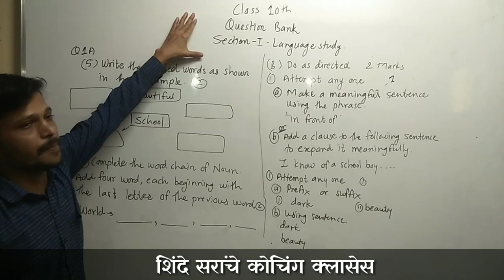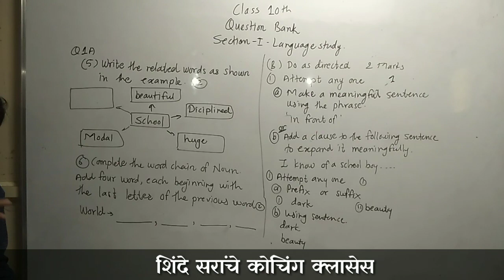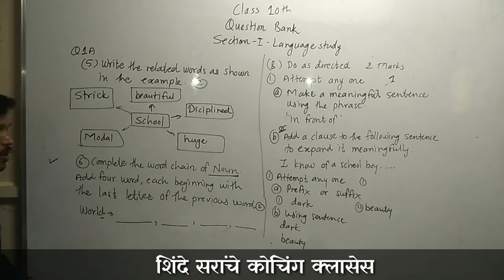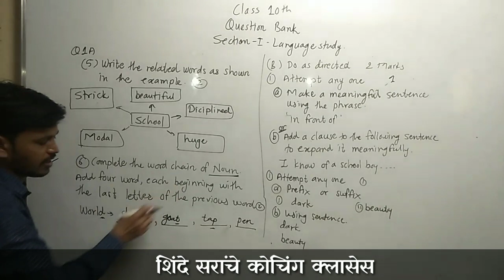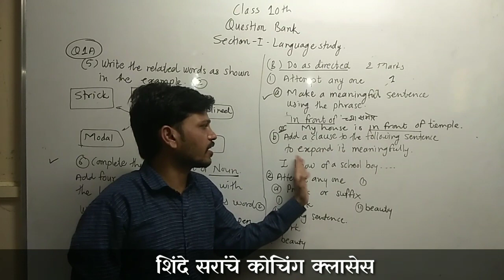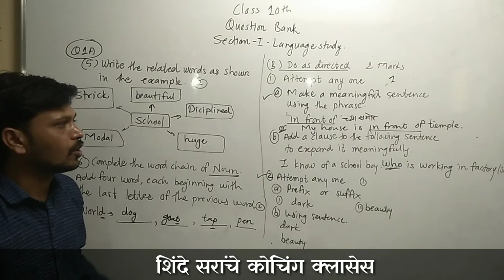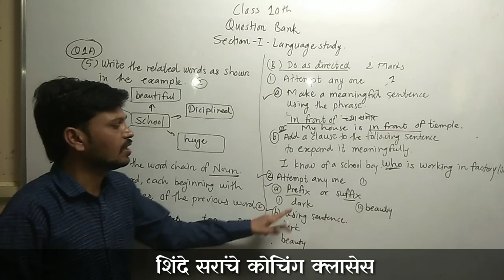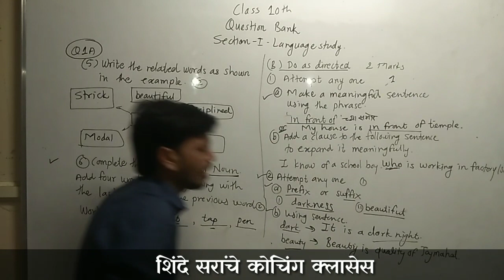Class 10th English (Question bank)इयत्ता दहावी इंग्लिश प्रश्न पेढी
language study